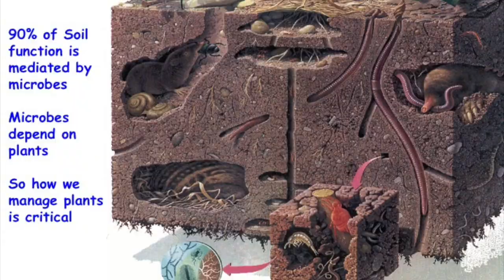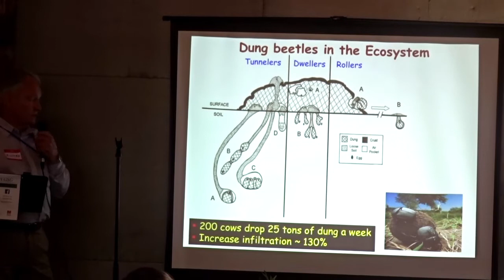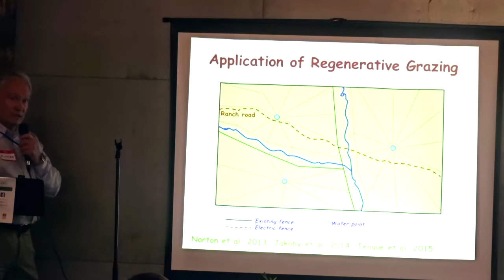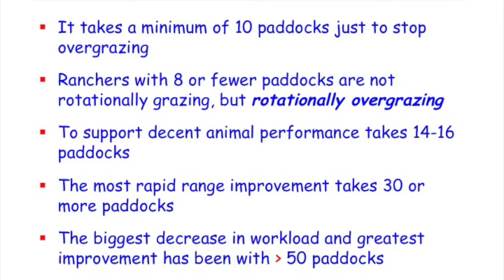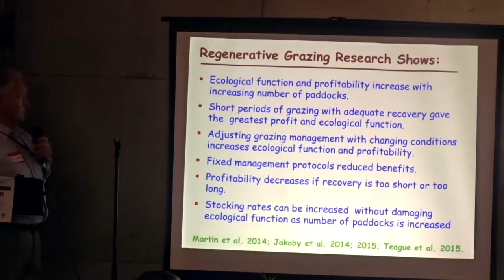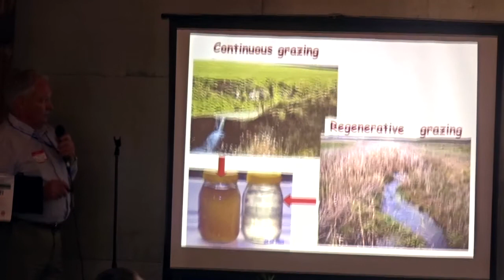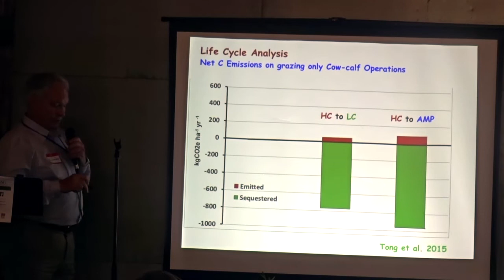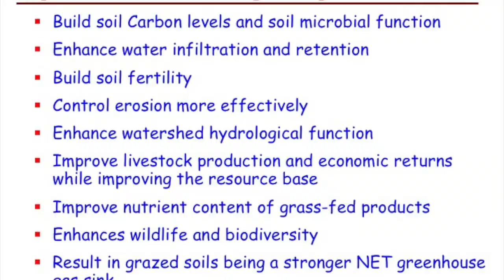Richard Teague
Managing Grazing to Regenerate Soil Health and Farm Livelihoods